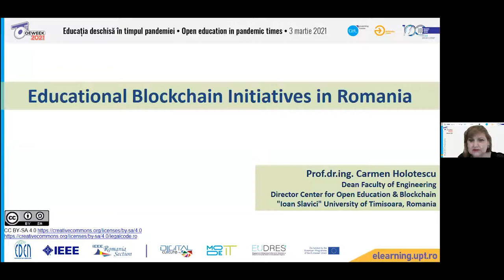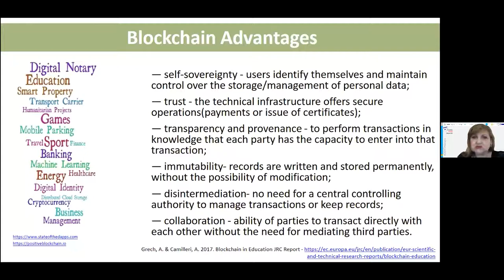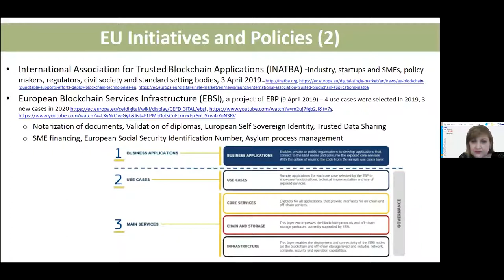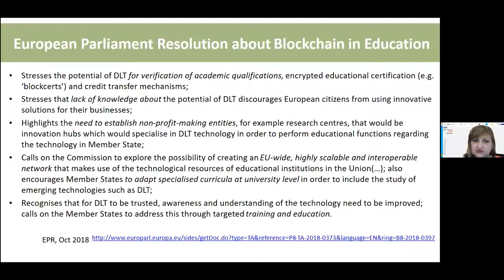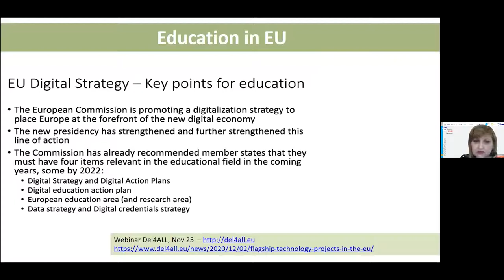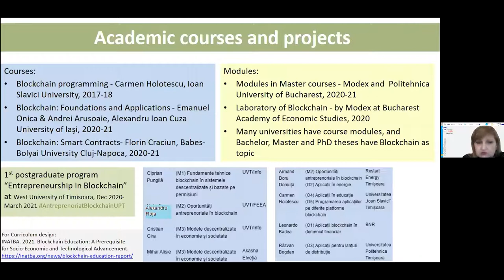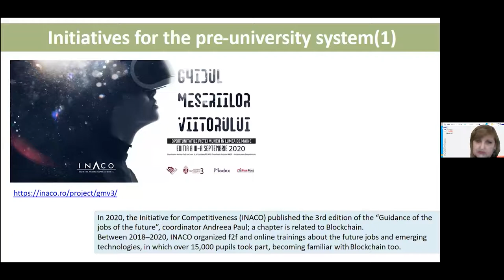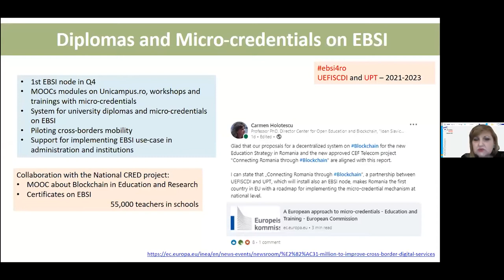#8 OEW 2021 - Carmen Holotescu - Inițiative în România legate de Blockchain în educație.